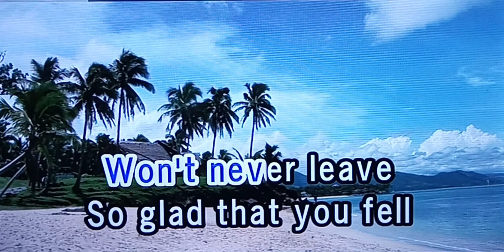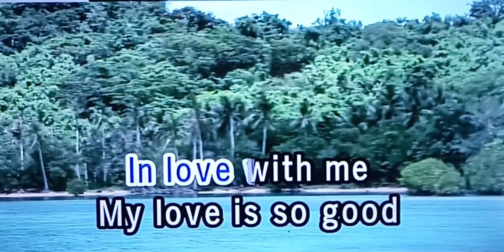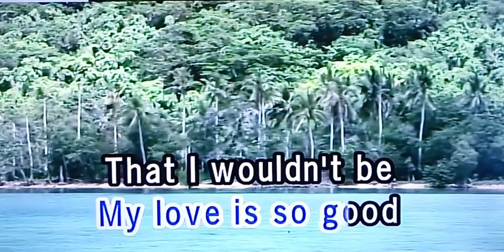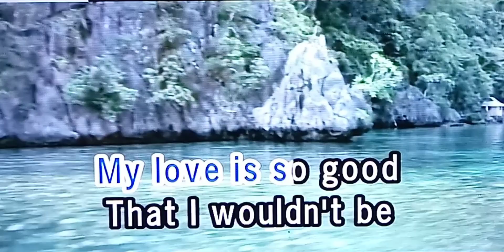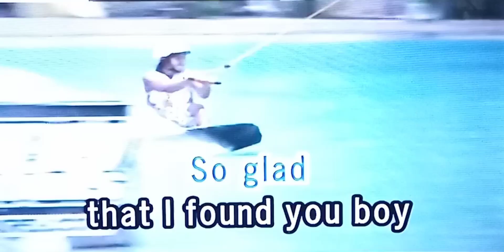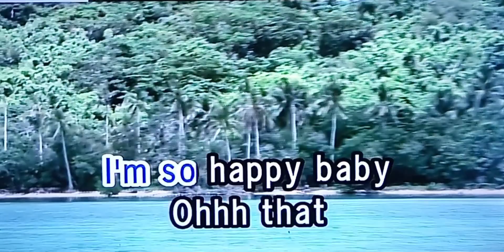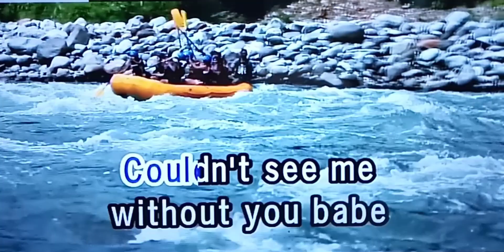HAPPY Ashanti 🎵Karaoke Version🎵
HAPPY
Ashanti
🎵Karaoke Version🎵

Singer/Artist:  Ashanti